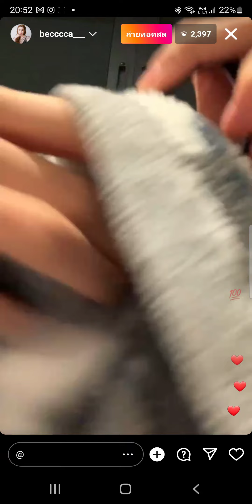220825 Becky IG live (part 2)